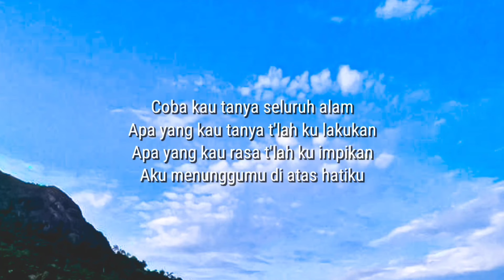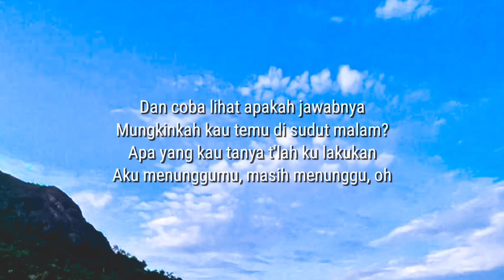Hijau Daun - Cobalah (Lirik)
Cobalah henti langkahku
Kaucoba lagi hentikan aku
Ku tak pernah tahu keinginanmu
Dan tak pernah tahu arah hatimu

Kucoba pahami langit
Kaucobakan lagi pijaki bumi
Di atas hatiku, kutinggikanmu
Di atas hatimu, kaurendahkanku

Ku tahu semua berubah
Engkau pun tahu semua berubah
Kautanyakan lagi keteguhanku
Dan dapat rasakan keraguanmu

Coba kautanya seluruh alam
Apa yang kautanya t'lah kulakukan
Apa yang kaurasa t'lah kuimpikan
Aku menunggumu di atas hatiku

Dan coba lihat apakah jawabnya
Mungkinkah kautemu di sudut malam?
Aku menunggumu, masih menunggu, oh

Dan coba kautanya seluruh alam
Ku menunggumu di atas hatiku

Na-na, na-na-na-na, oh
Aku menunggumu, masih menunggumu